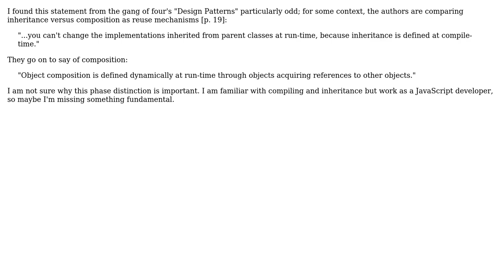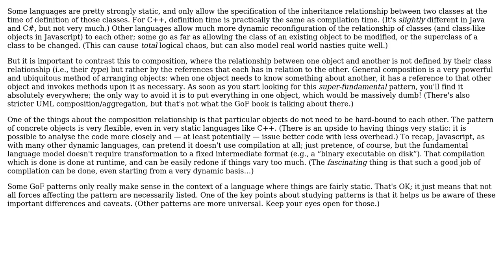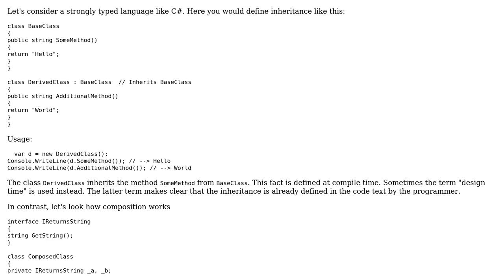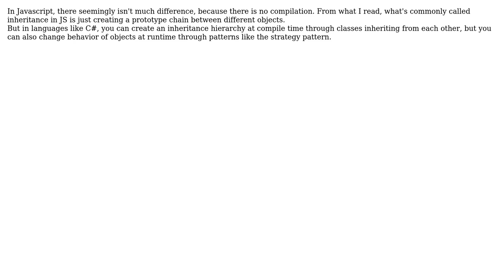Software Engineering: Why is inheritance only defined at compile-time? (3 Solutions!!)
Software Engineering: Why is inheritance only defined at compile-time?

With thanks & praise to God, and with thanks to the many people who have made this project possible! | Content (except music & images) licensed under CC BY-SA | Music | Images & others | With thanks to user Stefan Billiet user Olivier Jacot-Descombes user gwg user Donal Fellows and the Stack Exchange Network Trademarks are property of their respective owners. You are responsible for your own actions.